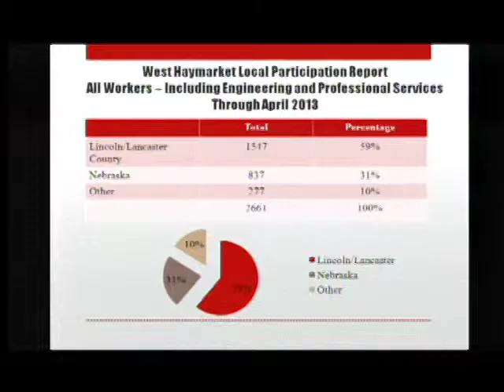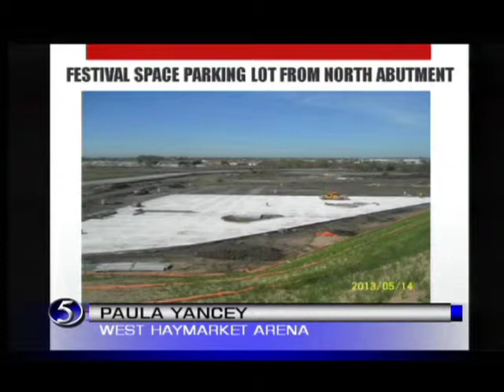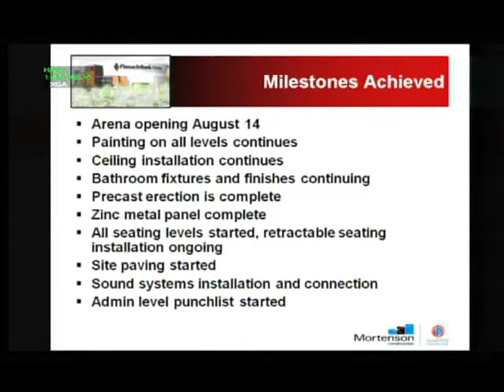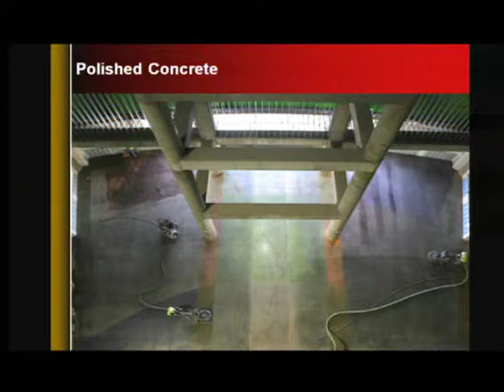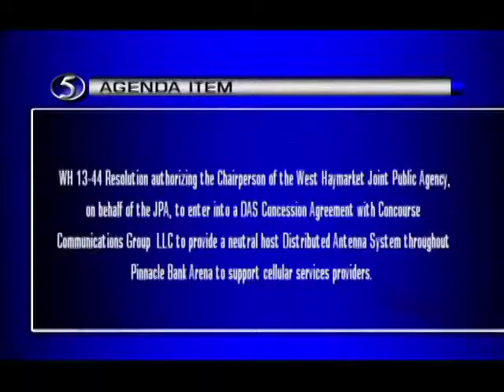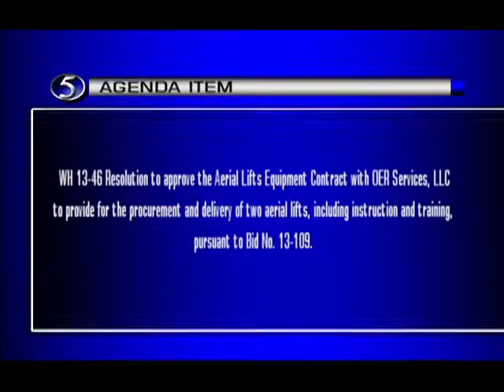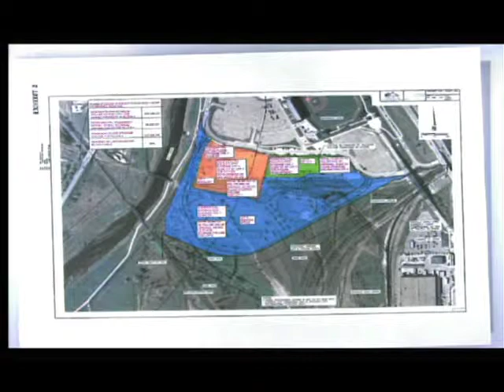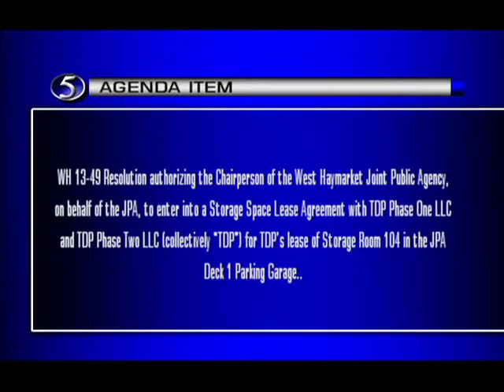JPA West Haymarket Meeting